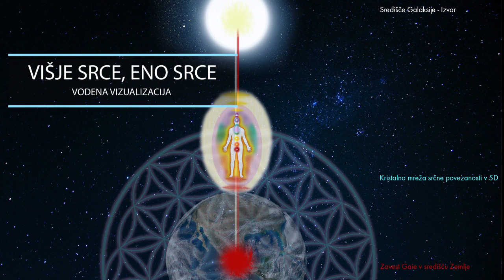2. del Aktivacija višjega srčnega portala Eno srce I vodena vizualizacija I Ljubezen do sebe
Ta vodena vizualizacija je namenjena tistim, ki želite okrepiti in bolj konstantno vzdrževati svojo vibracijo ter živeti z več srčne energije, ki omogoča pretok ljubezni, sočutja, odpuščanja in hvaležnosti.
Koristi, ki jih redno izvajanje te vizualizacije prinese so:
😇 Krepitev zavedanja sebe kot svetlobnega bitja
😇 Močnejša intuicija ter povezava z Višjim jazom
😇 Zaščita pred vdorom entitet in energij z nizko vibracijo
😇 Močnejše zaupanje vase ter duhovno vodstvo
😇 Ljubezen do sebe in drugih na zdravih temeljih.

Ta sistem vodene vizualizacije vključuje stavke, ki jih izrečete na glas ter s tem delujejo kot navodilo in afirmacija za energijo.

Skupaj z Aktivacijo čaker 1.del je osnova energijske higiene, ki je nujna za vse, ki želite več miru in jasnosti v svojem življenju.